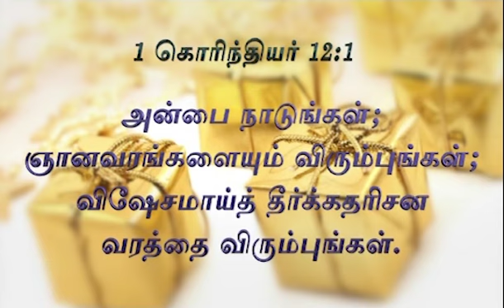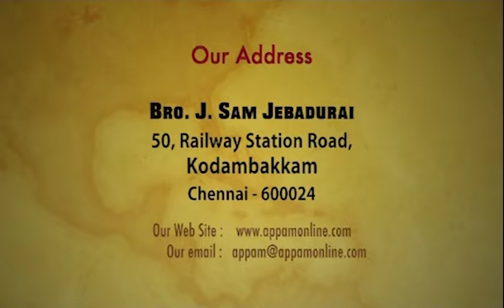தீர்க்கதரிசன வரம் ! || Bro. Sam Jebadurai